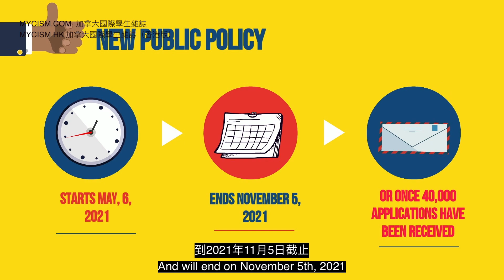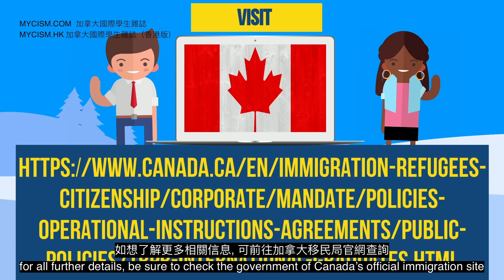CISM 留學生快速成永久居民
CISM新聞-加拿大的國際學生有一條新的途徑！
4月14日，加拿大政府宣布了針對加拿大國際學生的新PR途徑。

加拿大移民政策#移民加拿大最快方法#加拿大移民政策留学生2021#加拿大留学生移民2020#加拿大移民无语言要求#移民加拿大容易吗#加拿大留学生移民2021#如何拿加拿大绿卡